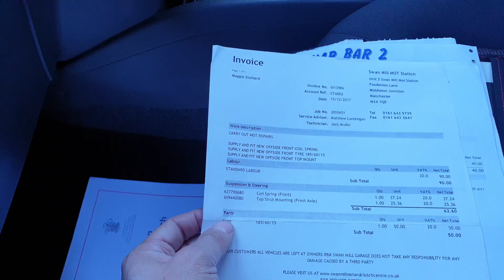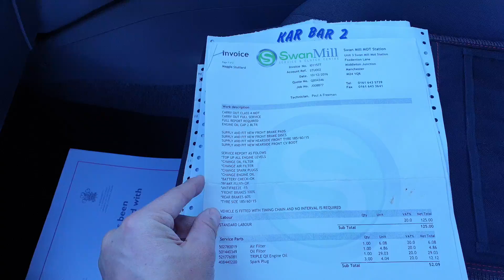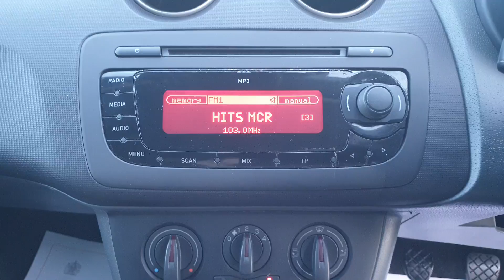HILLSIDE VEHICLE TRADING - Seat Ibiza Sport Coupe